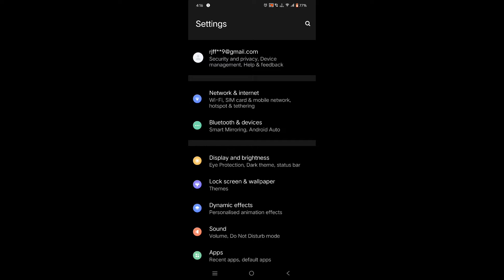how to on airplane mode in IQOO Z5, airplane mode on kasa karta hai